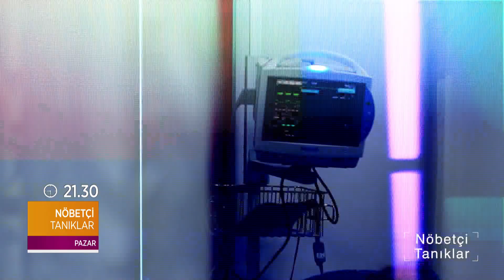Nöbetçi Tanıklar - Tanıtım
Onlar 15 Temmuz gecesi yaşanan olayların tam ortasındaydı..
Görmediğimiz, bilmediğim kahramanlar o gece nöbet başındaydı.
Hastaneler, Emniyet ve Türk Silahlı Kuvvetleri personeli, televizyon çalışanları,  İstanbul ve Ankara’da kurşunlara ilk direnenler…

Nöbetçi Tanıklar özel bölümüyle 15 Temmuz gecesi Haydarpaşa Eğitim ve Araştırma Hastanesi’nde yaşananlara nöbetçi personelin gözünden tanıklık ediyor.

İlk kez yayınlanacak güvenlik kayıtları, başhekiminden temizlik görevlisine, hastane çalışanları ve halkın birlikte verdiği inanılmaz mücadeleyi izleyeceksiniz.

Nöbetçi Tanıklar TRT ekranlarında…